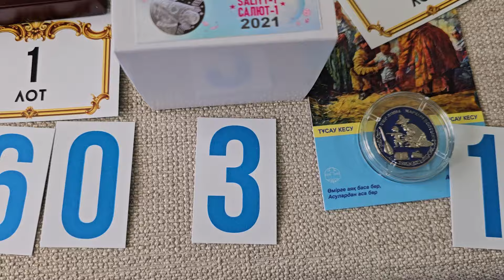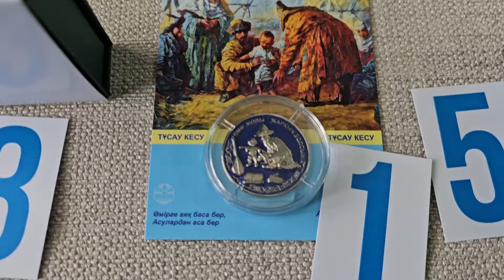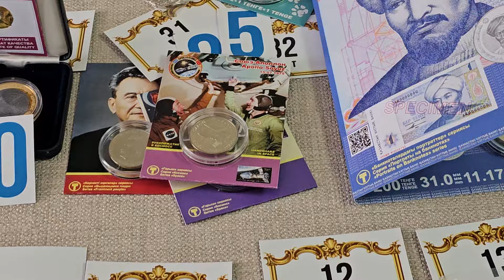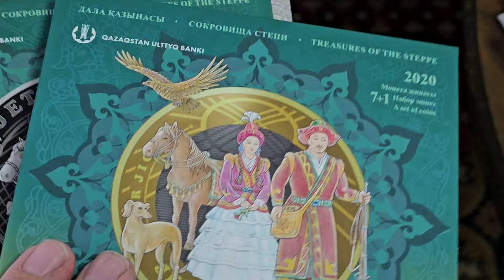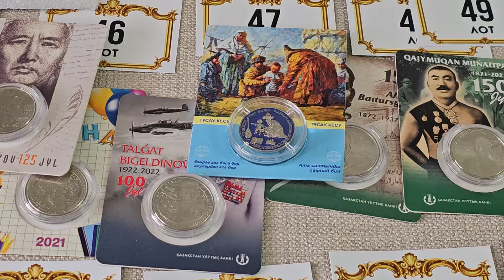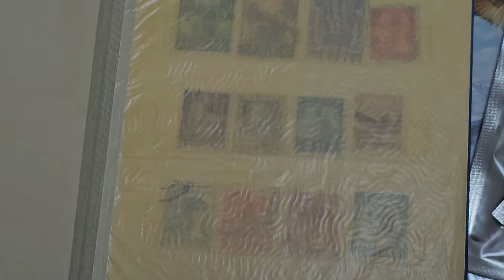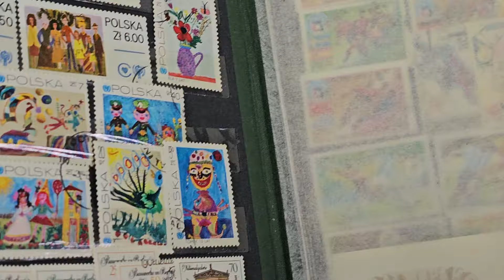Анонс, подготовка лотов на вечер пятницы к 20 часам : стоЛотов. Не пропустите